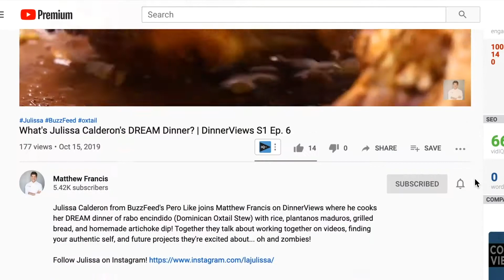Creamy Black Pepper Parmesan Pasta (Cacio e Pepe) Recipe!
How to make Creamy Creamy Black Pepper Parmesan Pasta (Cacio e Pepe). Recipe Below!

Come Chat with Me! (@matthewfrancisj):

CREDITS

DIRECTOR, EXECUTIVE PRODUCER, RECIPE WRITER
Matthew Francis
EDITORS
Mishelle Martin and Matthew Francis
Cacio e Pepe Recipe
Serves 4
1 pound bucatini
Kosher salt
4 Tbsp. unsalted butter, cubed, divided
Cracked black pepper, to Taste
1 cup finely grated Grana Padano or Parmesan
1 cup finely grated Pecorino

PREPARATION
To a pot of boiling water, add the kosher salt and bucatini. stirring occasionally, and cook until al dente. About 7 minutes. Drain the pasta, reserving at least 1 cup of pasta cooking water.
Melt 2 Tbsp. butter in a large heavy skillet over medium heat. Add pepper and cook, swirling pan until aromatic, about 1 minute.
Add ½ cup reserved pasta water to the skillet and bring to a simmer. Add cooked pasta and remaining butter. Reduce heat to low and add Grana Padano, stirring and tossing with tongs until melted. Remove pan from heat; add Pecorino, stirring and tossing until cheese melts, sauce coats the pasta, and pasta is al dente.
Transfer pasta to a warm plate, top with more cheese and cracked pepper, and serve.